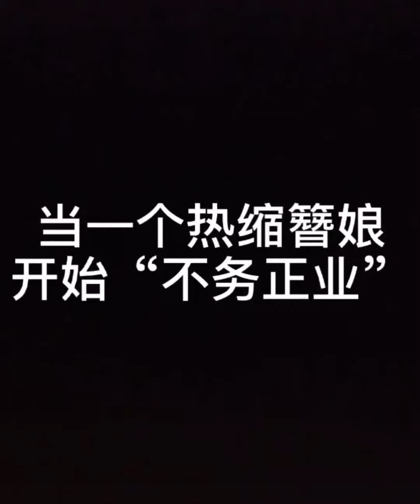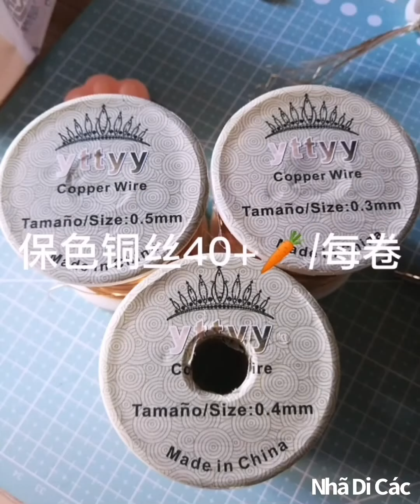Cùng ngắm trang sức cổ trang Trung Quốc| let see Chinese ancient jewelry - Nhã Di Các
love u!
Douyin ID: yunzhong5271
love u !
Douyin ID: yunzhong5271
爱你！
Douyin ID: yunzhong5271
Douyin ID: yunzhong5271
Nha Di Cac 당신을 좋아하기 때문에 Nha Di Cac을 좋아하십시오. 사랑이 승화되는 곳. 휴식을 취하고 멋진 순간을 즐기기 위해 NDC에 오십시오.
사랑해 !
Douyin ID: yunzhong5271